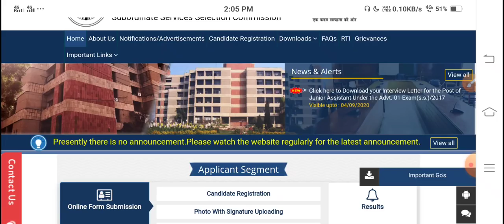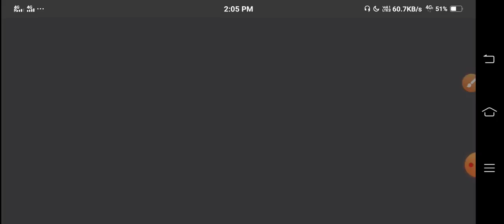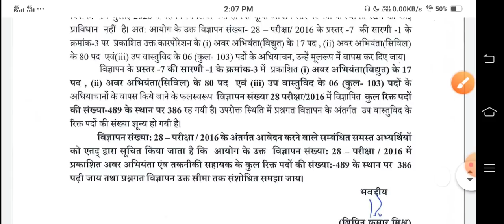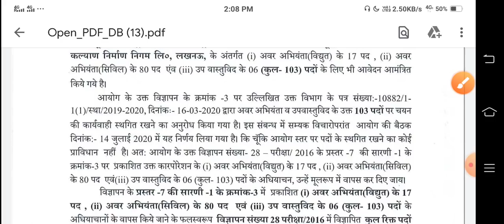UPSSSC RESULTS UPDATE | UPSSSC RESULTS LATES NEWS | UPSSSC RESULTS 2020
Hii Friends,